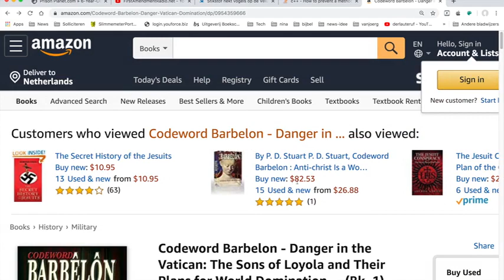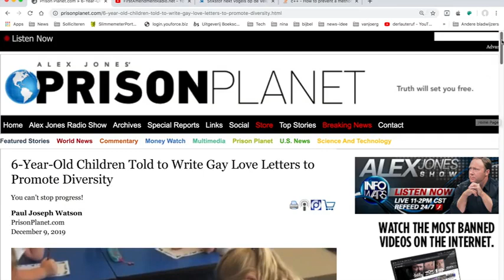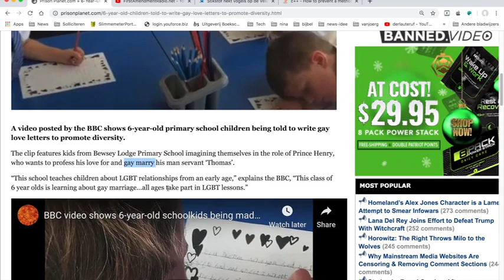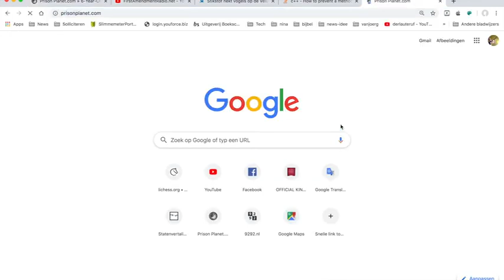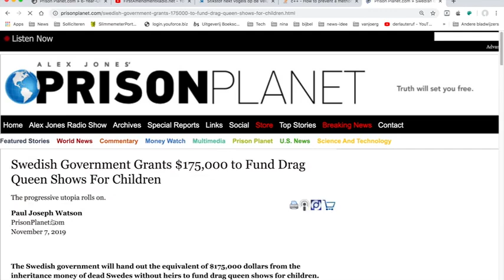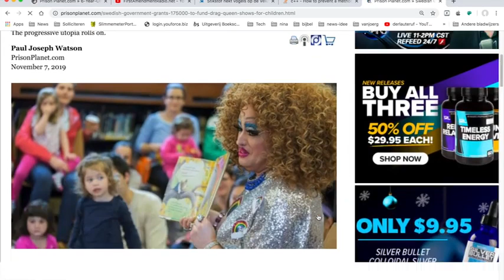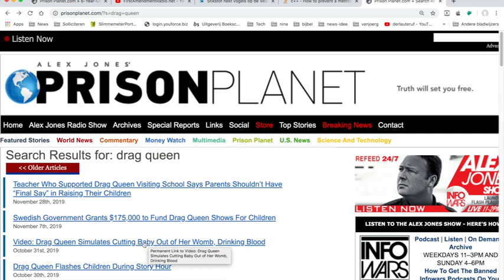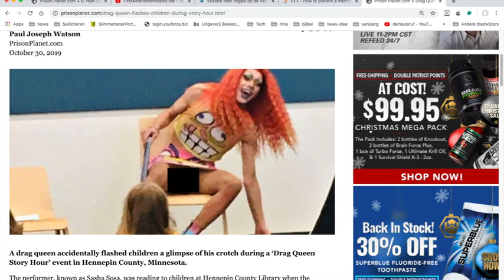Vlaams: LGBTQ onderwijs voor kleine kinderen...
Video van Perry Winkel, Kinderen en seks is een misselijkmakende combinatie.